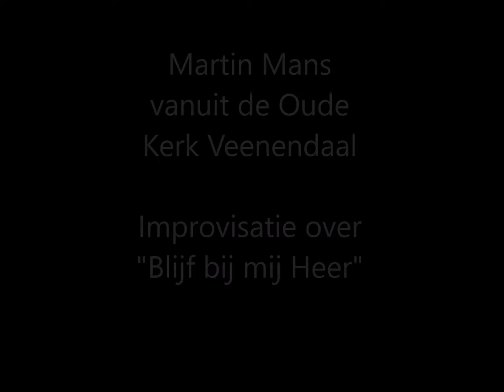Martin Mans vanuit de Oude Kerk Veenendaal - Improvisatie over "Blijf bij mij Heer"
Martin Mans bespeelt het Vierdag/Steenkuyl orgel van de Oude Kerk te Veenendaal.